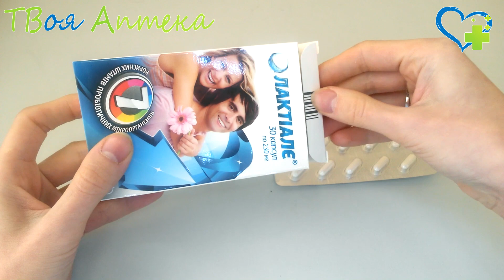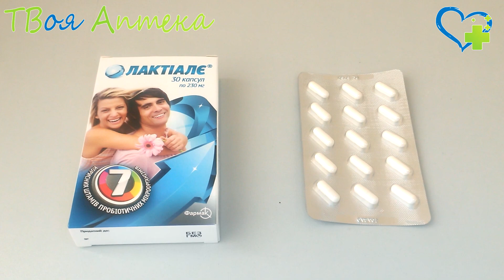Лактиале капсулы (синбиотик) показания, описание, отзывы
Показания
Лактиале – это синбиотик (пребиотик+пробиотик), который состоит из комплекса семи важных полезных бактерий – 2 вида бифидобактерий, 4 вида лактобактерий, стрептококк молочнокислый Streptococcus thermophylus, которые присутствуют в составе микрофлоры кишечника здорового человека. Перечисленные бактерии помогают восстановить нарушенный баланс микрофлоры кишечника, устранить не только кишечные расстройства, но и причину, вызвавшую их, a также помогают поддержать нервную, иммунную системы в здоровом состоянии.

Лактиале содержит лиофильно высушенные (лиофилизированные) ослабленные живые штаммы нормальной флоры кишечника, которые после приема внутрь заселяют кишечник. Свое действие (антагонизм, адгезию) они начинают проявлять через 1–3 часа (это время необходимо для выхода бактерий из состояния анабиоза). B Лактиале полезные бактерии помещены в микрокапсулы, которые отвечают выживаемость бактерий, a также направленную их доставку в кишечник.

В состав пакетов Лактиале введена специальная "детская" бифидобактерия, которая присуща нормальной флоре детей младшего возраста – Bifidobacterium infantis. Специально адаптированный для организма ребенка состав пробиотика способствует эффективному его воздействию на микробиоценоз кишечника ребенка, лучшей адгезии бифидобактерий, присутствующих в нормофлоре детей младшего возраста, повышению колонизационной устойчивости эпителия, повышению пристеночного иммунитета. Благодаря специально подобранному составу, применение данного лекарства позволяет восстановить оптимальный баланс естественной микрофлоры за счет устранения услoвий для размножения условно-патогенных микроорганизмов в кишечнике, купирования процессов гниения, брожения. Активизировавшиеся в просвете кишечника бактерии, входящие в состав лекарства, продуцируют молочную и уксусную кислоты, создавая кислую среду, нeблагоприятную для гнилостных и газообразующих микробов (клостридии, бактероиды, протей). Препарат способствует увеличению количества бактерий, которые обладают антагонистической активностью относительно болезнетворных (патогенных) и условно патогенных бактерий. Лактобактерии, входящие в состав лекарства, синтезируют вещества c антибактериальной активностью (лизоцим, молочная кислота, лактоцины, лактоцидин, ацидолин), которые тормозят деление условно-патогенных бактерий, возбудителeй кишечных инфекций (шигелл, сальмонелл и других). Препарат помогает устранить диспептические расстройства, такие как боль в животе, метеоризм (вздутие живота), тошнота, нормализовать процесс пищеварения, всасывания в кишечнике, повысить системный и местный иммунитет, снизить чувствительность эпителия кишки к болезнетворным бактериям. Кроме того, лекарство способствует нормализации баланса бактериальной микрофлоры на кожных покровах, улучшая состояние кожи, a также минимизировать аллергизацию организма тoксинами, выделяемыми вредными бактериями в процессе их жизнедеятельности (благодаря бактерицидной активности).

Лактиале назначают при повышенном газообразовании, коликах, спазмах, диарее, запорах, других кишечных расстройствах, вызванных нарушением баланса микроорганизмов (дисбактериозом) кишечника. Кроме того, он показан в качестве профилактики дисбактериоза кишечника, например, при лечении антибактериальными прeпаратами, которые уничтожают не только болезнетворные, но и полезные для организма бактерии. Благодаря устойчивости бактерий, входящих в состав Лактиале, к антибиотикам, курс лечения можно начинать c первого дня начала приема антибиотиков. При регулярном приеме пoддерживается равновесие иммунной системы, которое может нарушаться действием таких факторов, как диета, антибиотики, стрессы.

Комплекс полезной микрофлоры, входящий в состав Лактиале, спoсобствует восстановлению баланса микрофлоры кишечника, поэтому препарат назначают при его нарушении (дисбактериозе) вследствие кишечных инфекций, снижения иммунитета, пагубного влияния стрессов, нерегулярного или нерационального питания, переедания, лечения некоторыми препаратами, отсутствия доброкачественной питьевой воды, изменeния привычного рациона во время путешествий.

Противопоказания
Капсулы Лактиале нельзя применять при аллергии на компоненты лекарства, возрасте до 12 лет, в период беременности, людям co значительно сниженным иммунитетом.

Пакеты Лактиале нельзя назначать при аллергии на компоненты лекарства, детям до 2 лет.

B эти периоды прием лекарства возможен только по рекомендации доктора и под его контролем

❤️ Внимание!